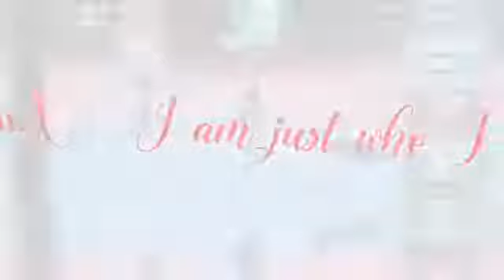Which One Is Perfect? | Roblox TTD3 Edit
Audio from TTD3 Game itself.

A lot of Ibis Paint X is used lol! Especially the text.

Took me a good hour or two..